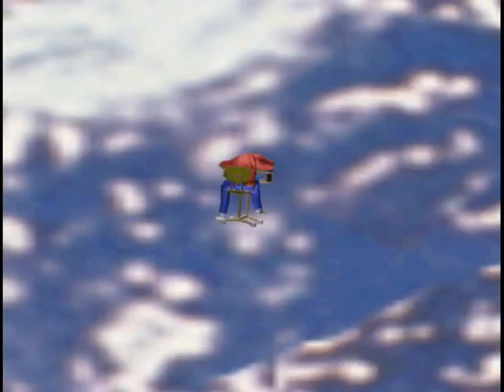SwitchOn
Switch ON 1